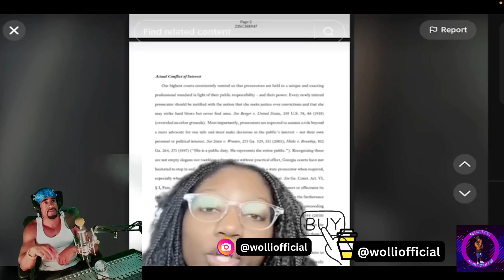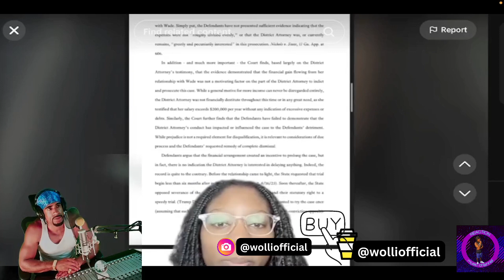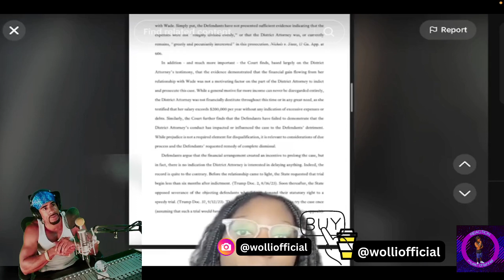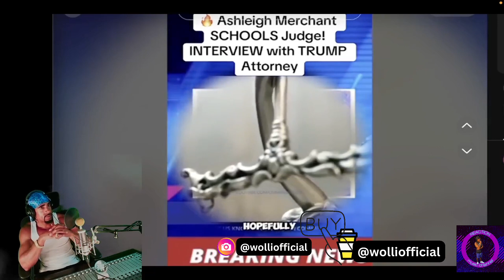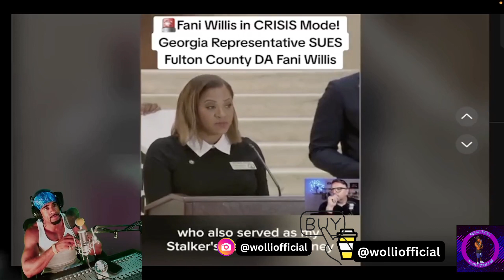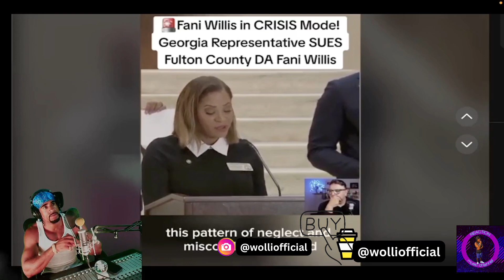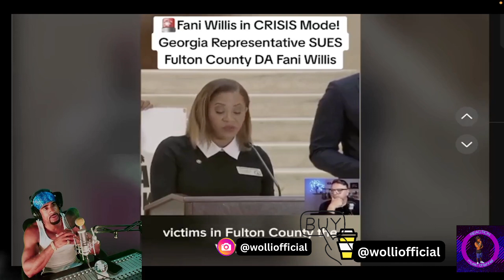Corruption Scandal DA Cash Money Willis & Judge Suge Knight Glanville